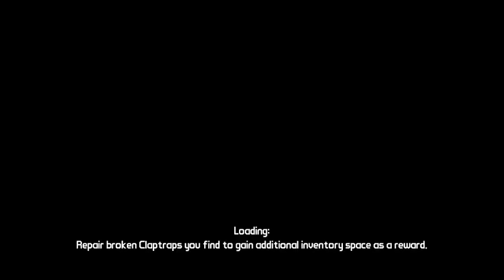Let's Play Borderlands Episode 1 part 5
Borderlands Let's Play
A Paradox
Pvt. Simply
Aliks
Coby